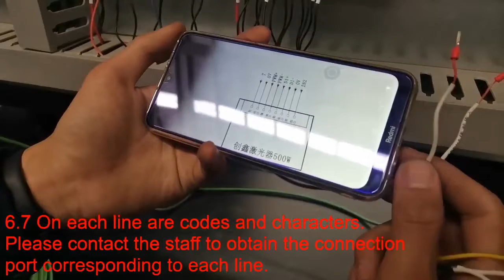H model Installation guide 006 How to connect the laser source power wire and signal wire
This is Lynn from China Leapion Machinery , a professional manufacturer of fiber laser cutter, laser engraver and CNC router in China.